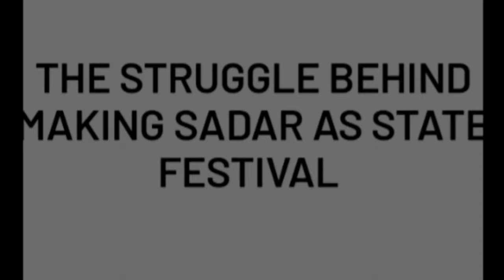Hayathnagar Sadar-HYD - 2022. Masth Sadar Beat👌Chittaboina Venu Yadav.